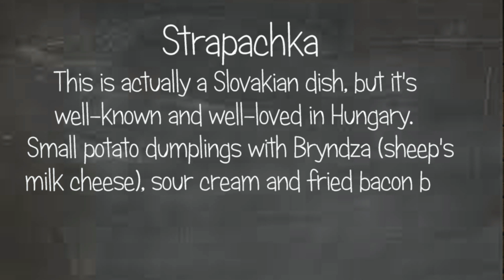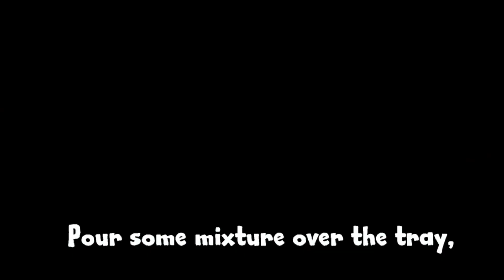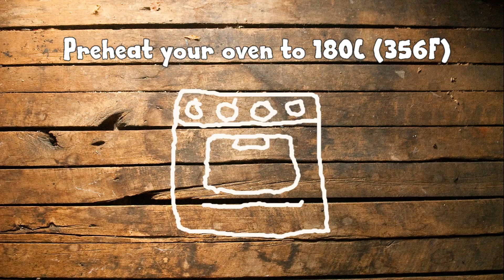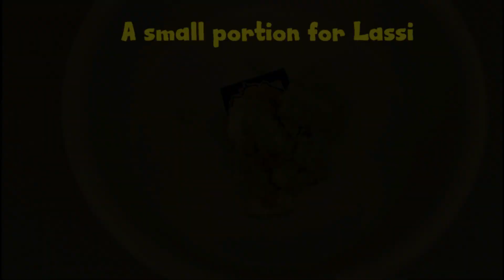Strapachka - Small Potato Dumplings with Bryndza Cheese (Sztrapacska)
This is originally a Slovakian dish, but it's very popular and well-loved in Hungary. This is a simple poor man's dish, but it's delicious. I used Bryndza, which is a crumbly sheep's milk cheese with a salty taste, usually found in Eastern-European stores. For this dish you'll also need a “Galushka-maker” which can be bought on the Internet.

Ingredients (for 6):
4 large potatoes – about 2,5 lbs (best to use old, floury potatoes)
¾ lbs (35dkg) Bryndza (sheep's milk cheese)
2 cups (25dkg) flour
3/4lbs (35dkg) smoked bacon
1 egg
1,5 cup (3dl) sour cream
1 tsp black pepper
1 tsp salt
2-3 tbsp (olive) oil

1. Peel the potatoes then finely grate them
2. Drain most of the liquid
3. Add the flour and mix well
4. Crack in the egg, add some salt and black pepper and stir everything together
5. Boil a large pot of water with salt, and get your “Galushka-maker” ready
6. Pour some mixture into the tray and make the dumplings with a quick back and forth movement
7. Stir the dumplings in the boiling water to prevent sticking
8. Do this in batches until you've finished all the potato-mixture
9. Boil the dumplings for 5-7 minutes, then remove from the heat and drain it under cold running water (you can use your hands to remove the stickiness from the dumplings). Drain well.
10. Pour the dumplings into an oven-proof dish
11. Preheat your oven to 180C (356F)
12. Slice the bacon then chop it to small pieces. Heat some olive oil and fry the bacon until it's golden brown and crispy.
13. Pour the bacon and its fat over the dumplings and mix well. (reserve some bacon bits for topping)
14. Crumble the Bryndza cheese on top and mix together.
15. Pour the sour cream on top and smooth it evenly with a spoon.
16. Drop the reserved bacon bits on top, and put the dish into the pre-heated oven. Bake it for 35-40 minutes.
17. Serve a nice portion of Strapachka with some freshly ground black pepper and some dollops of sour cream
18. ENJOY!